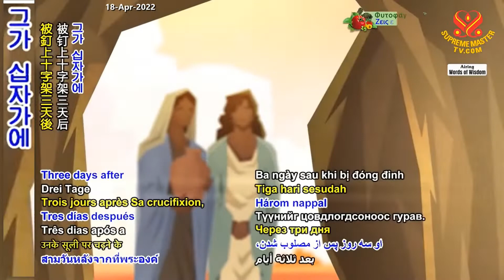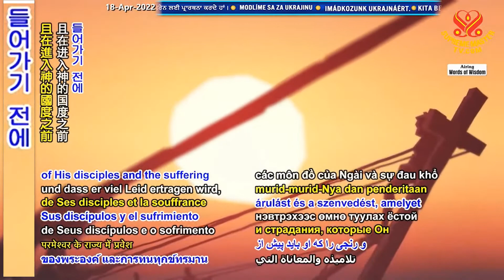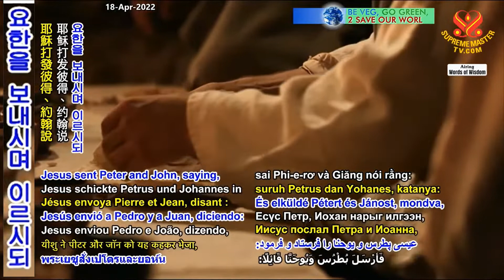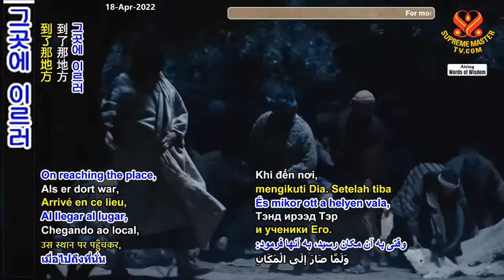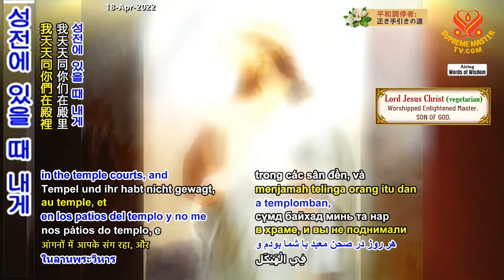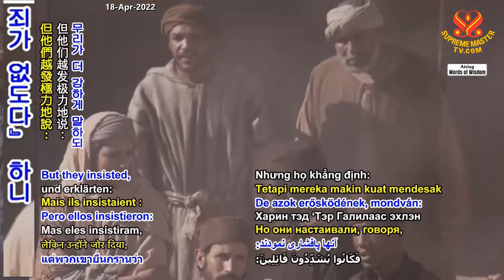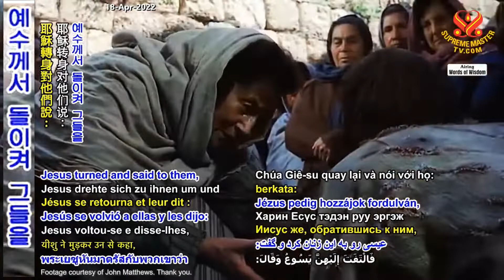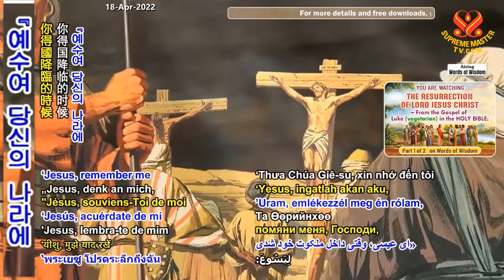1부- 예수 그리스도의 부활: 성경, 누가복음 [P1/2] The Resurrection of Lord Jesus Christ – From the Gospel of Luke